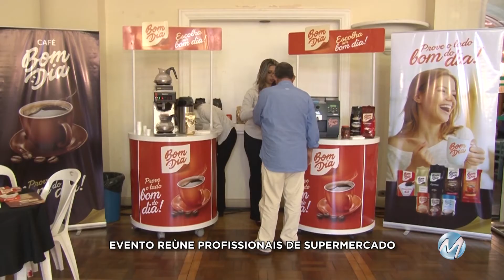Direto da Redação 11/08/2018 - bloco 2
Acompanhe as notícias que foram destaque na semana.